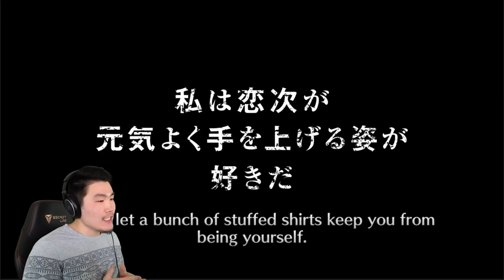DOWN TO 0 FOR THE CHRISTMAS WAIFUS! [1000 ORBS] Santa Clause Summons 2018 | Bleach Brave Souls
I should be saving for step-ups... BUT WE'RE GOING ALL IN FOR THE WAIFUS!